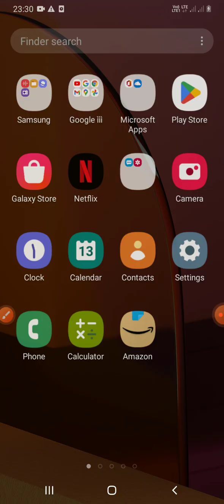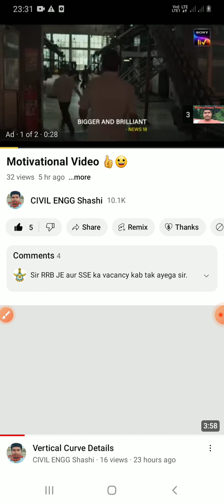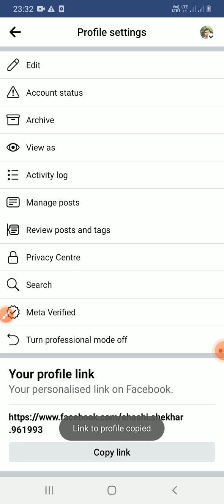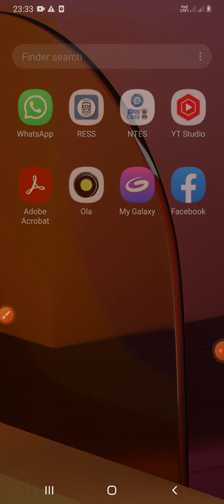👉YouTube and Facebook ka Link kaise Copy and Paste kare👍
👉YouTube and Facebook ka Link kaise Copy and Paste kare to 👍